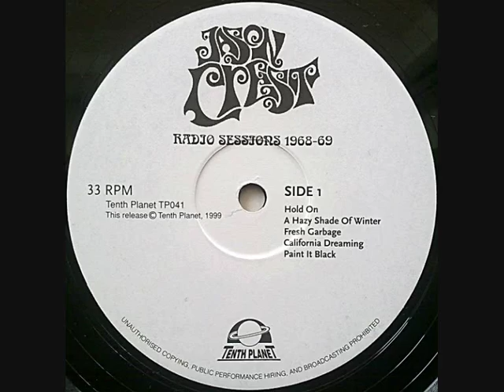JASON CREST - BETTER BY YOU ,BETTER THAN ME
ALBUM Radio Sessions 1968-69
Jason Crest (formerly The Good Thing Brigade) were a Tonbridge, Kent based psychedelic pop group, active from around 1967 to 1969. Despite releasing five singles on Philips from 1967 to 1968, (including a cover of The Move's (Here We Go Round) The Lemon Tree), the band were never commercially successful and disbanded towards the end of the 1960s when their contract with Philips expired.

However, the singles Black Mass, Turquoise Tandem Cycle, (Here We Go Round) The Lemon Tree and Place in the Sun have all appeared on the Rubble collection of British psychedelia and freakbeat, and the band has garnered a modest cult reputation.